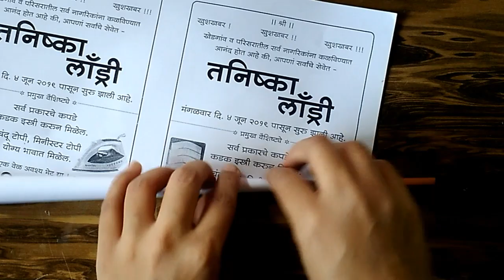गुढी |how to make small gudi at home |DIY small gudi| rukhwat ideas for wedding home